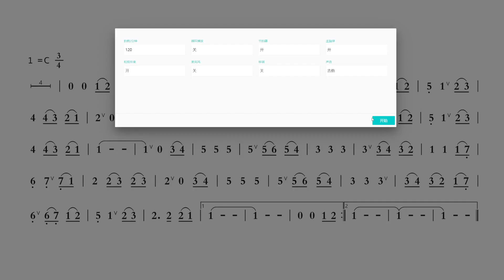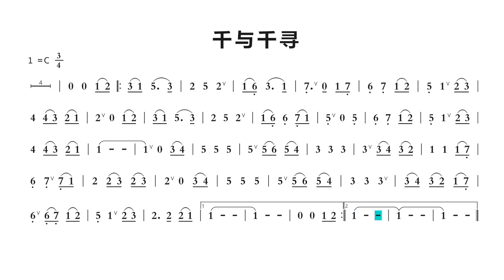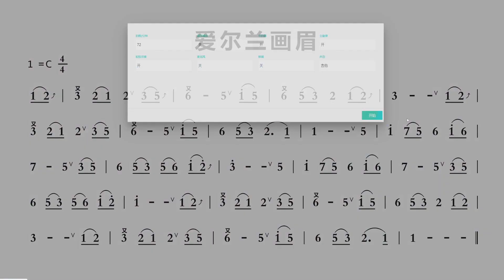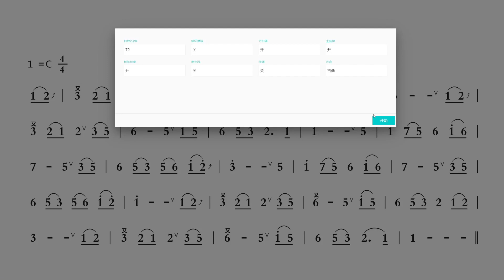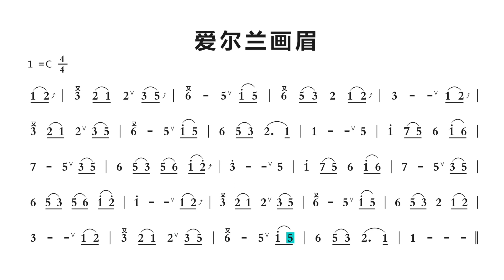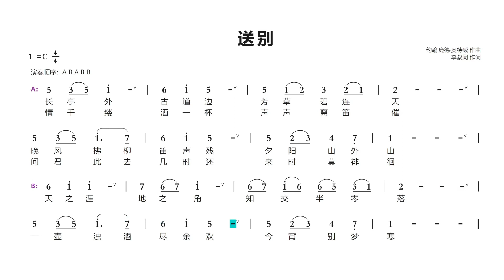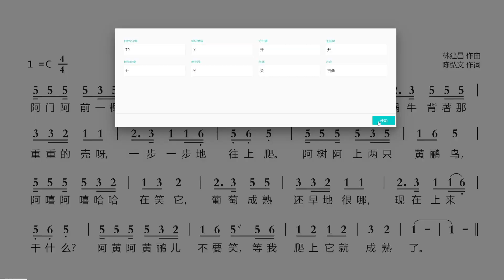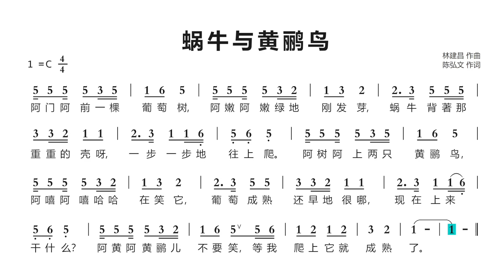【口琴】每天必练《千与千寻》，自己吹的挺好的，一跟节拍器就废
这是为什么呢？